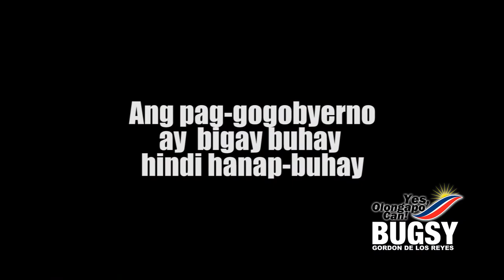Bugsy Gordon de los Reyes 30sec Commercial